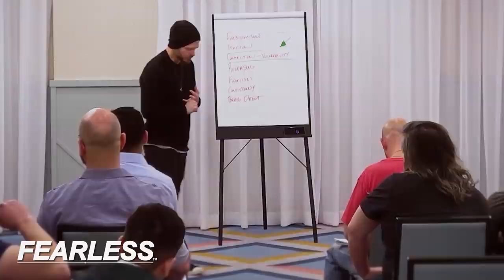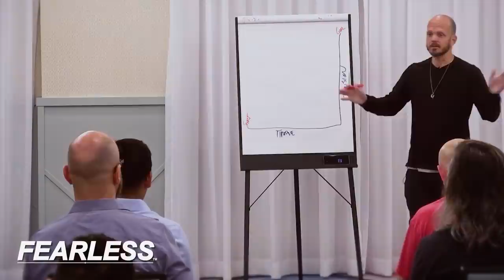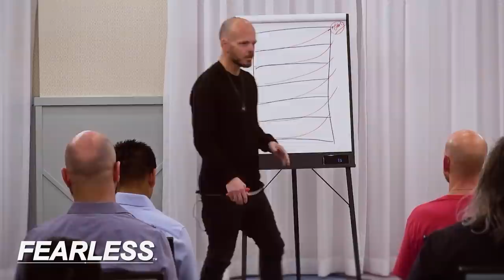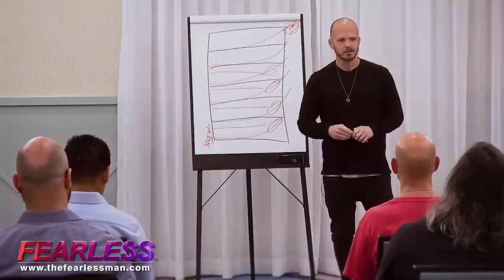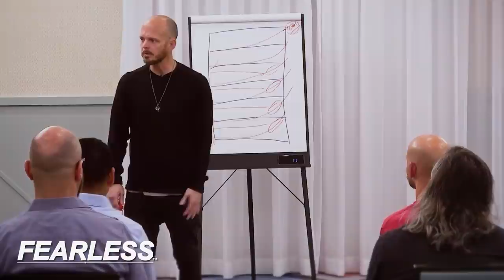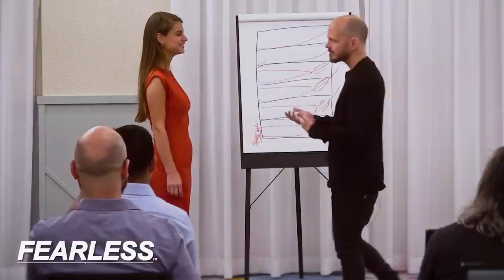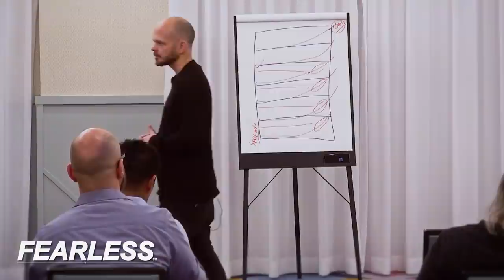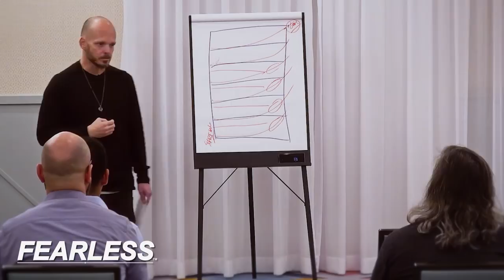Tension Is the CATALYST for Change - The Fearless Integrated Man Summit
In this video from the 2019 Fearless Integrated Man Summit, The Fearless Man founder, Brian Begin talks about tension and how tension is the catalyst for change and growth in every area of your life whether its dating, money or in your career.